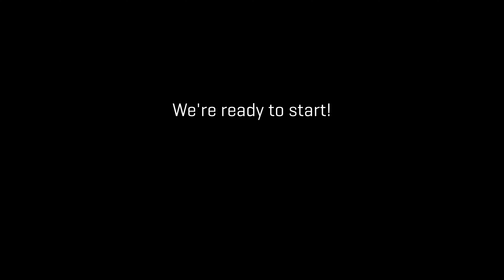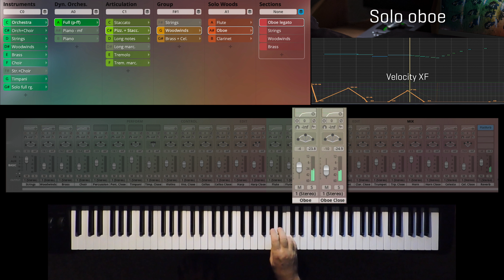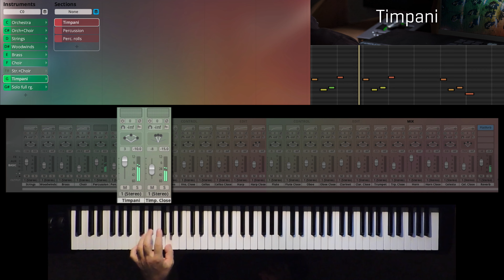LIVE ORCHESTRATION: Synchron Smart Orchestra | Ethereal Secrets - by Guy Bacos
Orchestras and fingertips have been associated for a long time, and our SMART Series is getting better all the time.

Check if your arrangement ideas really work as well as expected and switch to a totally different atmosphere with a single click!

A full symphonic orchestra in all its glory, with majestic and lyrical solo instruments that soar above everything. Different presets allow different kinds of approaches.
Explore your options directly on your keyboard and find out what works best instantly!

00:00 Introduction
00:15 Screencast